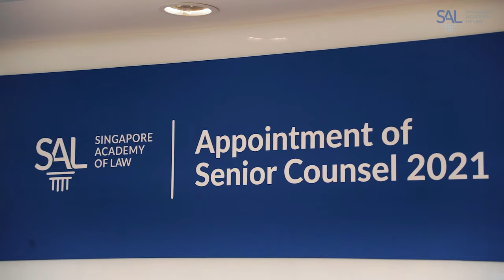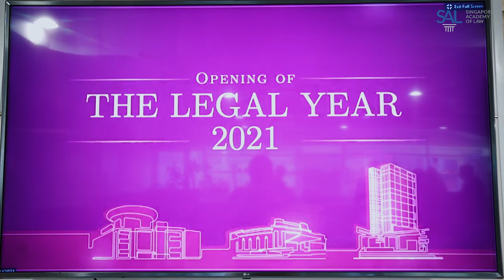Senior Counsel Appointment (2021)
A socially-distanced Senior Counsel appointment ceremony on 11 January 2021.

Once a year, the Academy's Senior Counsel Selection Committee, chaired by the Chief Justice of Singapore, evaluates applications and appoints persons deserving of the distinction.